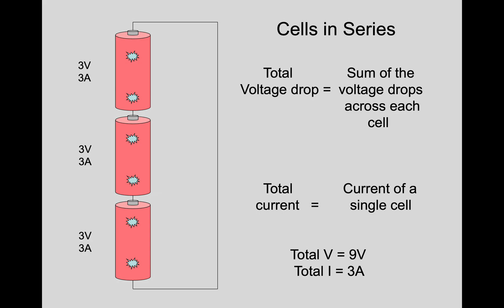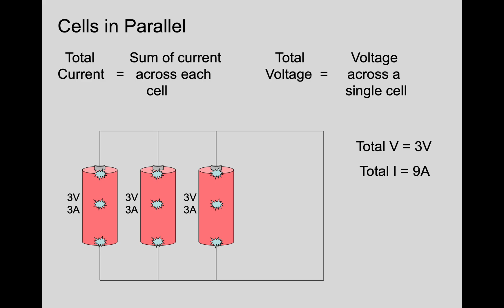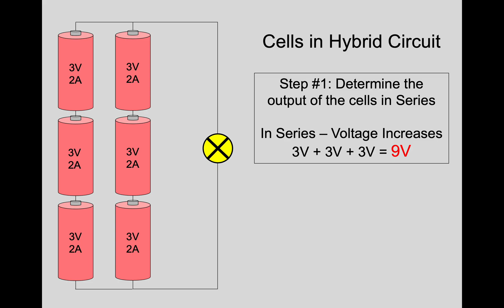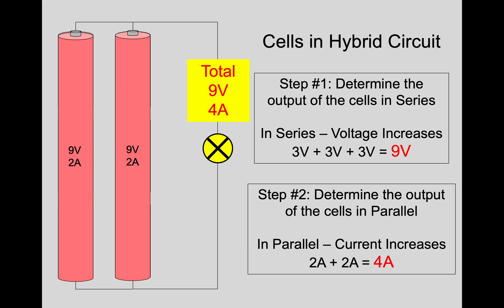PowerPoint Movie Circuits Animation